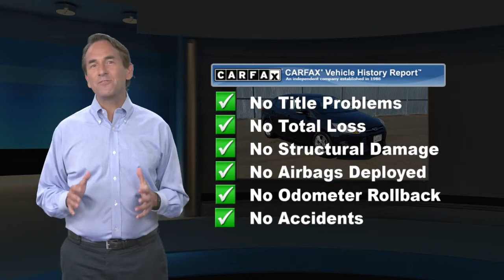Used 2014 Ford Focus SE, Philadelphia, PA A40228A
Price includes $1000 Chapman Trade Assist. Valid with trade-in of eligible 2000 or newer MY vehicle. Vehicles appraised below $1000 value do not qualify and will be given actual cash value. Call for details. Price does not include Taxes, Tags, License, & Fees and $394 Document Fee "If the Chapman emblem isn't on the back of your vehicle, you probably paid too much!" Just arrived...hurry won't last!!, 16" Painted Aluminum Alloy Wheels, 6 Speakers, ABS brakes, Air Conditioning, AM/FM radio, Brake assist, Bumpers: body-color, CD player, Cloth Front Bucket Seats, Compass, Delay-off headlights, Driver door bin, Driver vanity mirror, Dual front impact airbags, Dual front side impact airbags, Electronic Stability Control, Equipment Group 200A, Four wheel independent suspension, Front anti-roll bar, Front Bucket Seats, Front Center Armrest, Fully automatic headlights, Illuminated entry, Knee airbag, Low tire pressure warning, Occupant sensing airbag, Outside temperature display, Overhead airbag, Panic alarm, Passenger door bin, Passenger vanity mirror, Power door mirrors, Power steering, Power windows, Radio data system, Radio: AM/FM Single-CD/MP3-Capable, Rear anti-roll bar, Rear window defroster, Remote keyless entry, Speed control, Steering wheel mounted audio controls, SYNC Communications & Entertainment System, Tachometer, Telescoping steering wheel, Tilt steering wheel, Traction control, Trip computer, Variably intermittent wipers. Clean CARFAX. Black 2014 Ford Focus SE FWD 6-Speed Automatic with Powershift 2.0L 4-Cylinder DGI DOHCAwards:* 2014 IIHS Top Safety Pick * 2014 KBB.com Brand Image AwardsReviews:* * Available as sedan or hatchback * Choice of conventional gasoline engine or all-electric model * Nimble driving manners * Good fuel efficiency Source: KBB.com* Nimble handling; refined and quiet ride; strong engine; stylish and well-made interior; abundant list of upscale and high-tech options. Source: Edmunds* Driving the 2014 Ford Focus is incredibly fun and enjoyable. It has a dynamic design, addictive driving experience, and an interior that immerses you into something that is definitely more than just a car. The Focus comes in 7 models to pick from: the Base S Sedan, SE Sedan, SE Hatch, Titanium Sedan, ST, Titanium Hatch, and Electric. New for 2014, there's a Sport Appearance Package for the SE, which has sport cloth seats, a leather-wrapped steering wheel and shift knob, and an available rear spoiler. Every drop of fuel is effectively used in the Focus with its 2.0L engine. Twin independent variable camshaft timing adds extra precision, contributing to fuel efficiency or power output. The electric power-assisted steering contributes to fuel efficiency as well. Plus, Active Grille Shutters help Focus make itself even more aerodynamic and fuel-efficient. This all helps Focus SE with the SFE Package achieve up to 40 MPG HWY, which equals less stops at the pump. For entertainment, there's SYNC with MyFord Touch, standard on Titanium and Electric trims, and optional on SE and ST. On select models, luxury comes in the form of leather-trimmed seats, dual-zone electronic automatic temperature control, ambient lighting, and 2 Interior Style Packages that feature two-tone leather-trimmed seats, matching door-trim inserts, coordinated steering wheel trim and more. The new Focus ST is geared to get you to your destination quickly. Mash the aluminum accelerator pedal and you'll be treated to the rollicking performance of its 252hp, 2.0L EcoBoost engine that's linked to a 6-speed manual transmission. An overboost feature can sustain increased torque (from 3000 to 4500 rpm) for 15 seconds at a time enhancing its performance feel. Source: The Manufacturer Summary

[RLVID:7762:80cedad75d07b16a:cbfe2bf301ae7abc:1]